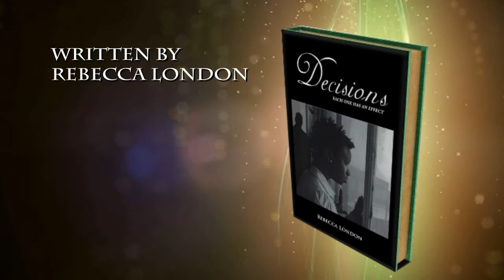Decisions by Rebecca London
Book Details
Decisions. We make them every day, and they do have
consequences. In "DECISIONS", the new novel
by Rebecca London, we follow Chance Armstrong, a career woman who is starting to make her mark in the business world.

Chance, born in Kentucky, had a strong foundation, along with the support of family and friends, one of which, she thought, was a loving man. She was a woman on a mission, so how did she go from the path to success to a helpless victim?

Narration by Lyndon (aka) tonedef